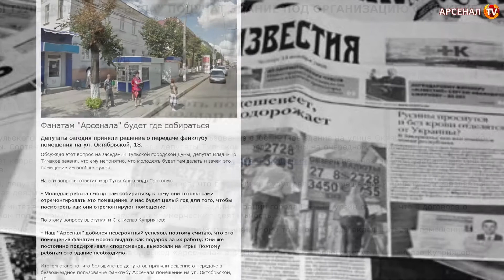Фанатский 2013 год. ПФК «Арсенал» (Тула)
2013 год для фанатов «Арсенала» сложился удачно. Фанатский сектор пополнился молодежью, на некоторых матчах численность ультрас приближалась к отметке в 1000 человек. С помощью клуба фанаты внесли свой вклад в неповторимую атмосферу  домашних матчей «Арсенала». Мощные перформансы на всем стадионе,  впечатляющие баннеры и растяжки, огромные флаги вряд ли кого оставили равнодушным.
Дополнительный импульс развитию фанатского движения придали успехи «Арсенала», выход канониров в Футбольную национальную лигу. Именно это обстоятельство способствовало созданию официального фан-клуба, куда вошли все представители фанатского движения.
Еще один положительный момент: администрация города выделила для фанатов помещение, в котором сейчас делается ремонт и где будут созданы все условия для развития фан-движения Тулы. Фан-клуб «Арсенал» сразу начал активно участвовать в городской жизни, его активисты принимали участие в субботниках, высаживали саженцы деревьев, сдавали кровь, принимали участие в благотворительных акциях.
Фан-клуб не мог обойти вниманием любимую игру: был организован первый турнир на Кубок тульского «Арсенала». Но не футболом единым живут молодые туляки. Фан-клуб также провел соревнования по пейнтболу, шашкам и шахматам.
Ярким событием минувшего года для болельщиков стало появление фан-шопа «Арсенала», который открыл свои двери и предложил широкий ассортимент продукции с символикой ПФК «Арсенал» и фанатского магазина.
К сожалению, не обошлось без довольно внушительной ложки дегтя. Поведение фанатов далеко не всегда укладывается в нормы этики и закона. По-прежнему, футбольный клуб обречен платить большие штрафы из-за нецензурной лексики, петард, файеров и прочей пиротехники, использующейся на Центральном стадионе Тулы. Как следствие, ухудшение отношений с полицией. Необходим диалог, серьезный разговор, чтобы решить проблему, которая волнует многих.
Будем надеяться, в этом году состоится «круглый стол», в ходе которого фанаты и полиция смогут найти общий язык. Этого требуют новые рамки закона. Как известно, за использование запрещенной пиротехники нарушителей ждут не только серьезные штрафы, но и отлучение от футбола, запрет на посещение матчей. Верим, что в 2014 году фанаты «Арсенала» не разочаруют.